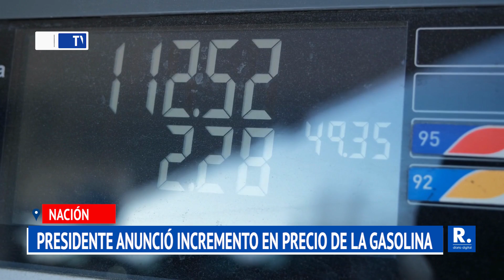Presidente Petro anunció un incremento en el precio de la gasolina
El mandatario asegura que el incremento se debe al déficit del Fondo de Estabilización de Precios que es de casi 40 billones al año.

¡Siempre Informando! 📢/